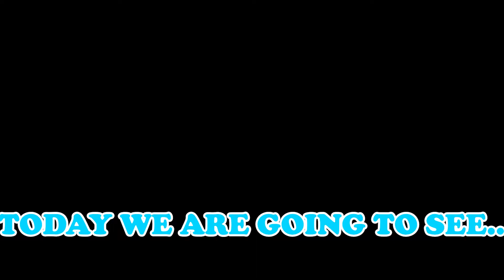I Put The LAST 6 WWE World Heavyweight Champions In The Elimination Chamber | WWE 2K20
YEEEERRRRRRR. Guys I put put the last 6 WWE Champs in one elimination Chamber to see who would come out on top. Can Big E defend his championship against former world champs or will he fold under the pressure and spotlight. PEACE